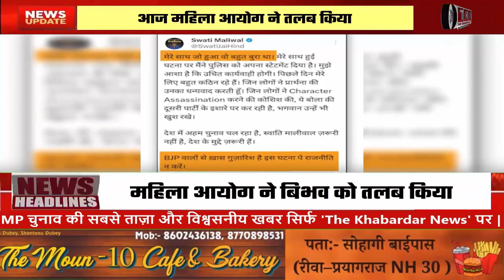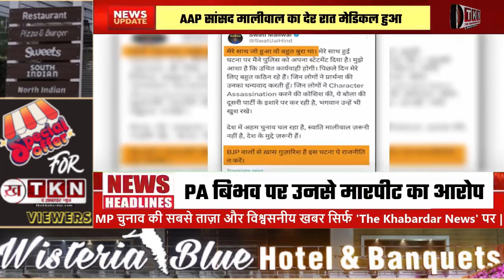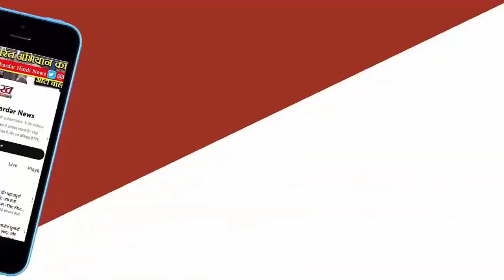AAP सांसद Maliwal का देर रात मेडिकल हुआ, Arvind Kejriwal के PA Bibhav पर उनसे मारपीट का आरोप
मारपीट मामले में शिकायत दर्ज करने के बाद गुरुवार रात करीब 11 बजे दिल्ली पुलिस AAP सांसद स्वाति मालीवाल को लेकर AIIMS पहुंची। मेडिकल होने के बाद मालीवाल तड़के 3.15 बजे AIIMS से निकलीं और 3:30 बजे अपने घर पहुंचीं।